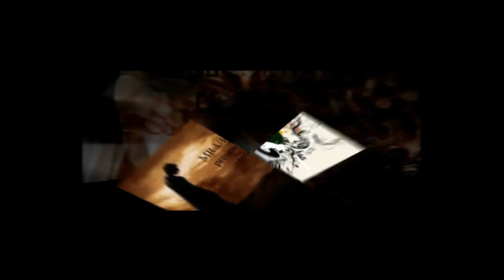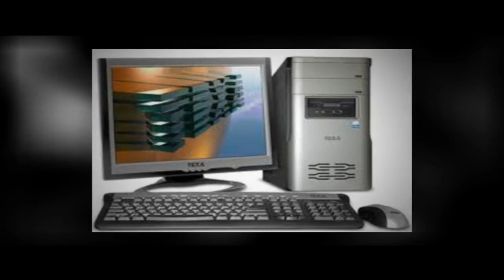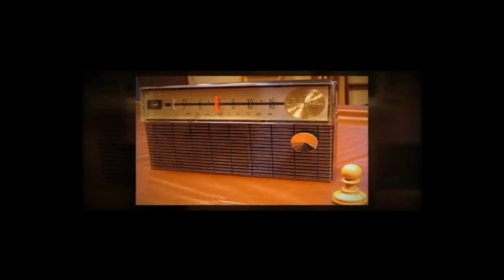Inventos de epocas Pasadas par1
MR.urband
y ya sabes subscrivete y comenta